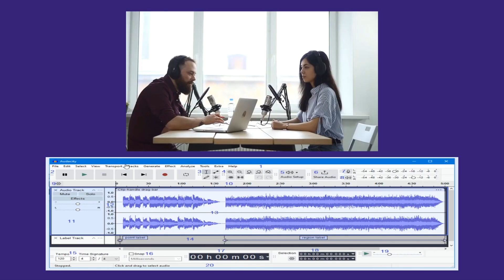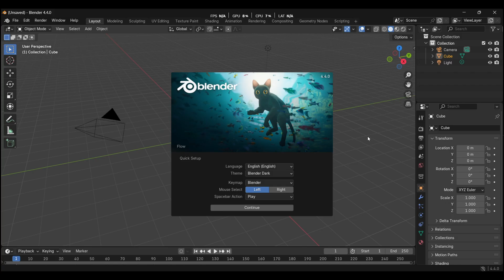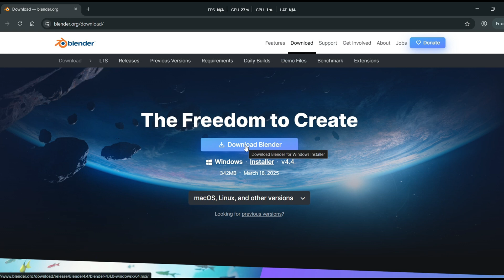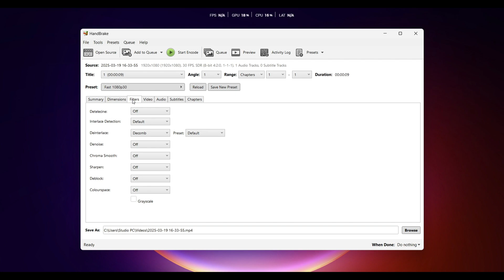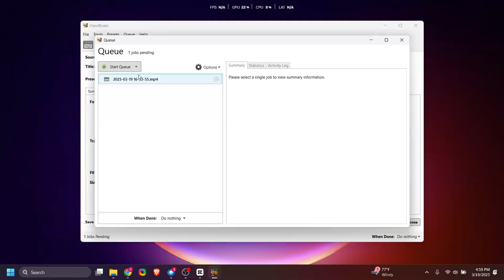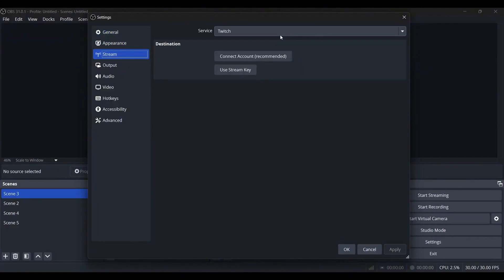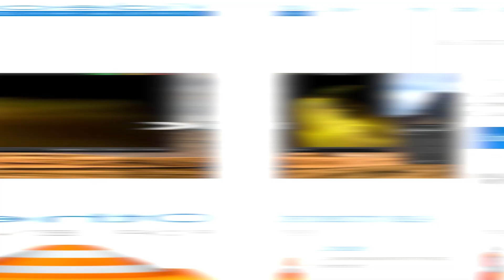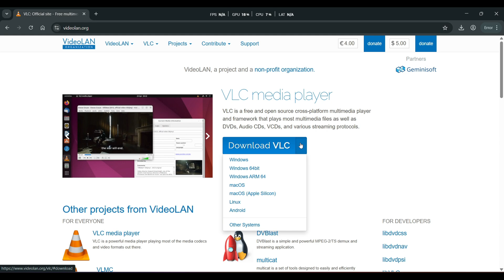5 best FREE Cross-Platform Software Applications Windows, Linux, and Mac.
In this video, I show you 5 FREE and Open Source software applications that work on Windows, Mac, or Linux and can save you hundreds of dollars a year in paid subscriptions. I cover everything from Audio editing and recording, 3D Modeling, Streaming and recording, and Conversion tools.

Gear used in this video:
ORICO 2TB Magnetic Portable SSD
Coolpie one button Cloner
KraftGeek Just Tap Tripod
Camera - DGI Osmo Pocket 3
Camera - OBSBOT Tiny SE
Samson Microphone Q2U USB/XLR
HDMI/USB-C Video capture device
AV video capture device
USB-C extension cable
Remote light

Chapters:

0:00 - Introduction

0:33 - Audio Editing and Recording

2:25 - 3D Modeling

4:35 - Video Conversion and Transcoding

6:35 - Video recording and Live streaming

8:37 - Multimedia Player

10:29 - Conclusion